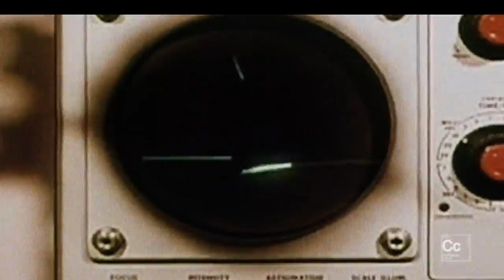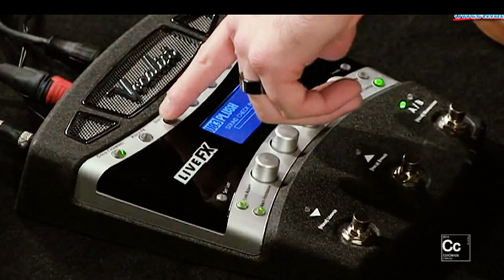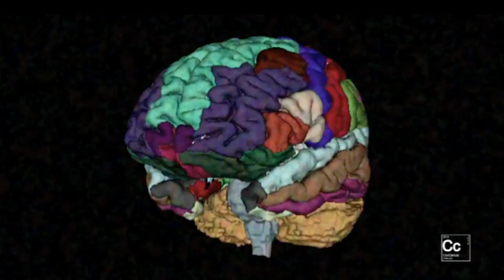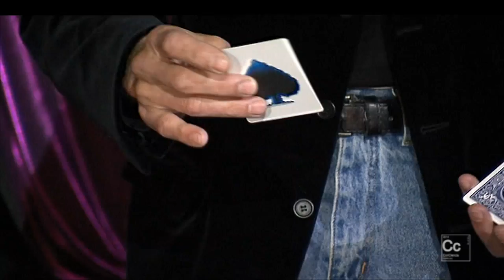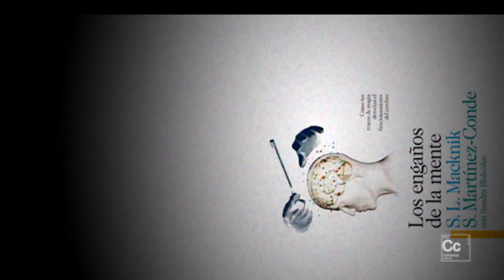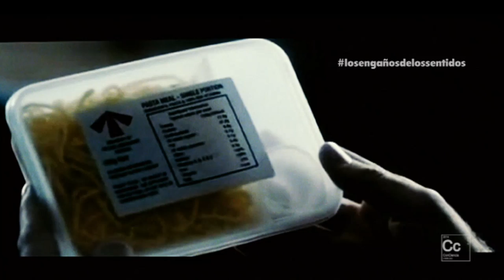ConCiencia: Los engaños de los sentidos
Todo sobre el mundo de la tecnología, la ciencia y lo sorprendente

Abordamos cómo funciona cada uno de los sentidos. Cómo son sus características y particularidades. Qué pasa cuando los perdemos o cuando no funcionan correctamente. Cuáles son las investigaciones actualmente en curso para comprender mejor su funcionamiento. Y cómo se le puede sacar el mejor partido a cada uno de ellos.

También, cómo se relacionan e interactúan entre sí. Cuándo se complementan. Cuándo se contradicen. Cuándo son de fiar y cuándo no. Qué tipo de información nos aportan.

En todos los casos hemos hablado con un especialista médico y con un profesional que trabaja especialmente con uno de los sentidos. Bien por obligación, por necesidad o porque le saca partido especialmente. Así que hemos estados con el cocinero Diego Guerrero, con el Mago Dámaso, con José Pedro González, uno de los responsables de prensa de la ONCE, con el sumiller Custodio López Zamarra y con Elena Gómez, la directora y presentadora del programa de Radio 3 Atmósfera.

Además, hemos hablado con Susana Martínez Conde, investigadora española en EE UU y autora de Los engaños de la mente junto a su marido. Una de las mayores expertas en el mundo en el funcionamiento de la vista y del trabajo que hace el cerebro en la percepción sensorial humana. Porque la clave está en el cerebro.